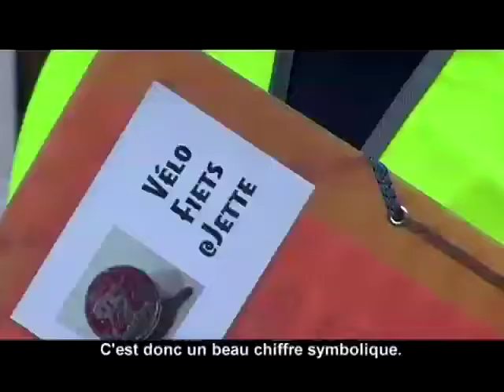Omnibus 9 - Velofiets@Jette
OMNIBUS 9.
Het Jetse fietsplatform Velofiets@Jette vervoert de 9 Jetse schepenen en de burgemeester met een heuse fietsomnibus. Vrijwilliger pikken de raadslieden op en brengen hen veilig naar het schepencollege. Velofiets@Jette rolt ook de rode loper uit en stelt de gemeente 9 maatregelen voor die het fietsgebruik en dus de schone lucht in Jette bevorderen! Een actie in het kader van geef zuurstof aan je buurt.

OMNIBUS 9.
Velofiets@jette a invité les membres du Collège communal de Jette à enfourcher leur bicyclette pour se rendre à la maison communale. Le collectif vélo leur a déroulé un tapis rouge symbolisant les pistes cyclables manquantes et leur a remis, à l'arrivée, une série de propositions pour améliorer l'usage du vélo. Une action dans le cadre de la semaine de la mobilité 2008 et de l'appel «Ne manquons pas d'air pour nos quartiers!»